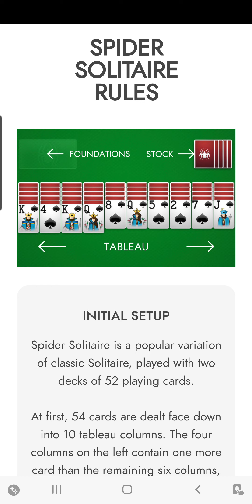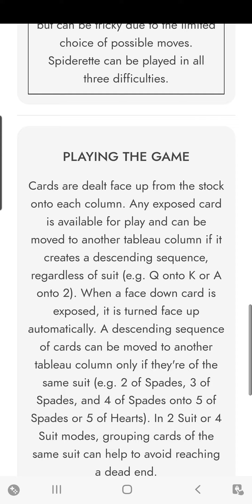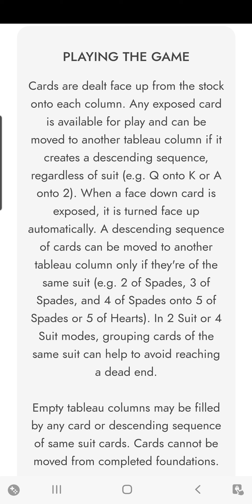SPIDER SOLITAIRE | Is It Easy? Is It Fun?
This week's top recommended game by Google Play is an old favorite that I haven't played in years! Let's see if it's still as much fun as I remember!